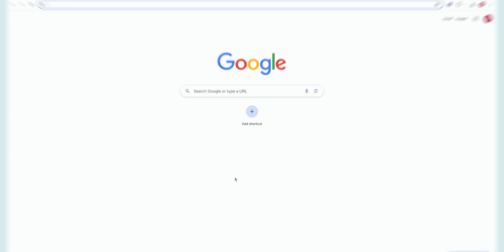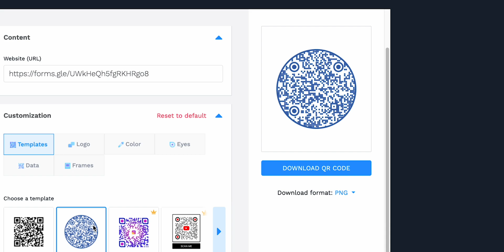How To Get QR Code For Google Form?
Learn how to easily create a QR code for your Google Form in this step-by-step tutorial. By generating a QR code, participants can simply scan it to access and fill out your survey, making the process more convenient and efficient. Follow along to streamline your data collection process with Google Forms QR codes!